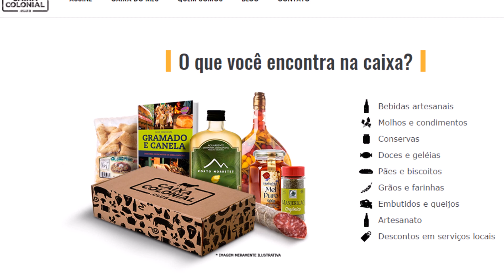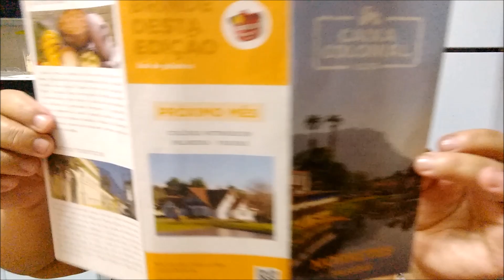PARCERIA- CAIXA COLONIAL PRODUTOS ARTESANAIS MORRETES -PARANA POR MARA CAPRIO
e toque o sininho par receber atualizações
idade histórica situada no litoral paranaense, Morretes teve um importante papel no desenvolvimento do Estado. Fundada em 1733, com suas casas antigas, igrejas e quintais, Morretes abriga patrimônio natural e cultural marcantes. Seu povo guarda tradições seculares, em danças como o fandango e o pau-de-fita, e em festas como a Feira Agrícola e Artesanal e dos santos padroeiros de devoções antigas.

O barreado – comida típica preparada na região – e a cachaça artesanal – feita em alambiques primitivos, nos engenhos centenários – são parte da cultura material morretense. Entre outros atrativos turísticos naturais figura um grande trecho tombado da Serra do Mar, onde se localizam o Pico Marumbi, cachoeiras, os caminhos coloniais e as corredeiras de águas geladas e transparentes do rio Nhundiaquara.
PEPINO AGRIDOCE

Produtor / fabricante: Rosana Cagni (Conservas Rosana)

Descrição: O pepino nativo de Morretes é preparado numa receita exclusiva, com caldo adocicado mas preservando a acidez. Pode ser servido como aperitivo ou salada. É produzido por uma agroindústria familiar, na comunidade rural América de Baixo.

Peso / quantidade: 550g

Validade: 12 meses
BALA DE BANANA

Produtor / fabricante: Vera Werneck Carollo

Descrição: Feita sob os pés do Pico Marumbi, a bala da dona Vera é macia e saborosa, 100% natural, livre de conservantes ou corantes. São 30 anos de experiência, onde ela distribui sua produção nas barracas e lojas da cidade.

Peso / quantidade: 200g

Validade: 2 meses
MEL NATURAL

Produtor / fabricante: Jorge Duque Echeverry (Apinat)

Descrição: Erradicado em Morretes, o apicultor colombiano Jorge Duque é uma referência sobre apicultura. Além do mel, produz pólen, geleia real e própolis em um sítio junto a Mata Atlântica, gerando produtos naturais de excepcional qualidade.

Peso / quantidade: 780g

Produtor / fabricante: Irene Cagni

Descrição: Tradição no litoral paranaense, sua produção em Morretes ainda é de forma artesanal. A mandioca é lavada e descascada a mão, antes de ser triturada. Depois é colocada numa prensa manual para secar e ser torrada no forno. Toda a mecânica do seu moinho é movida pela força de uma roda d’água centenária.

Peso / quantidade: 500g

Validade: 9 meses
CACHAÇA OURO DE MORRETES

Produtor / fabricante: Sadi Poletto (Casa Poletto)

Descrição: Premiada em 2015 no Concurso Mundial na Bélgica, possui sabor persistente com notas doces e de especiarias. É feita da cana-de-açúcar baianinha, plantada em Morretes e envelhecida 2 anos em barrica de carvalho.

Peso / quantidade: 250ml

Validade: Indeterminada